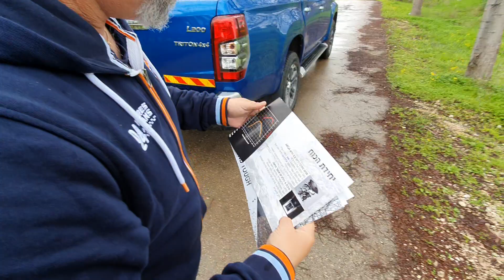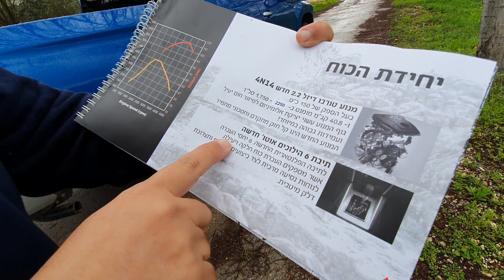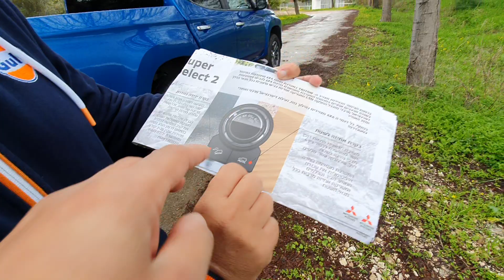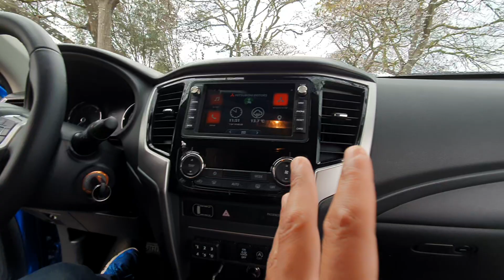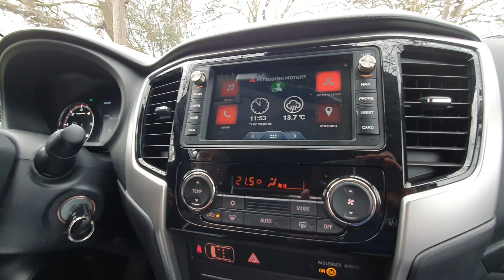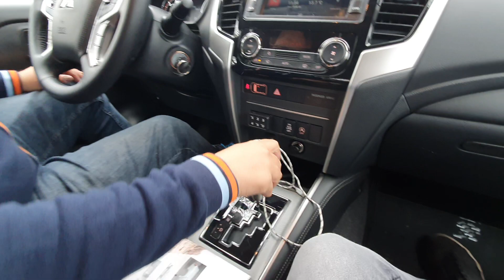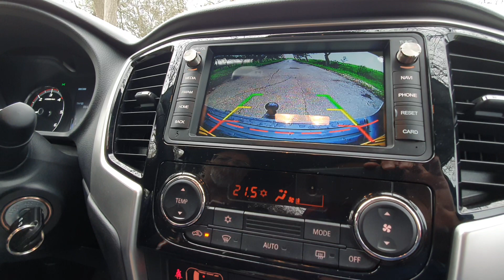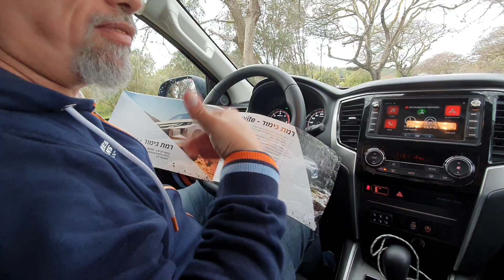ולוג: מפגש ראשון עם המיצובישי טריטון 2020